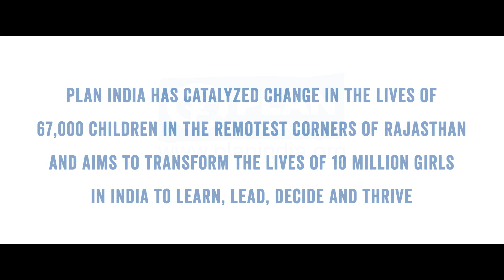Sakina: Sponsored Child to Panchayat Sahayak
For the past 40 years, Plan India has worked with children, their families and communities, enabling them access to protection, quality education and healthcare services, a healthy environment, livelihood opportunities and participation in decisions which affect their lives.